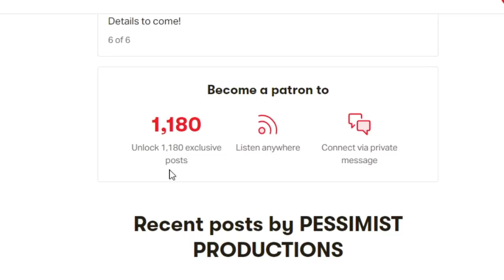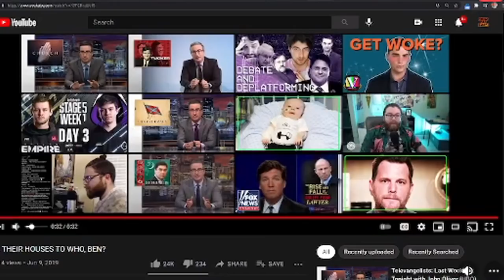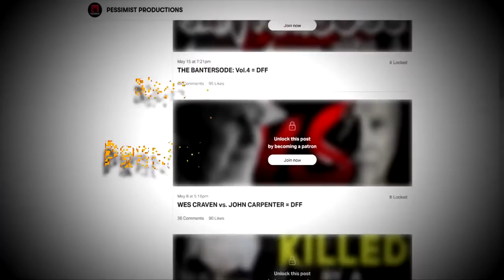Crazy Karens and Ben Shapiro (Patreon Clip)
We look at the worst fear of any retail worker and return to ridicule the braindead takes of Ben Shapiro.

Behold, social media links!